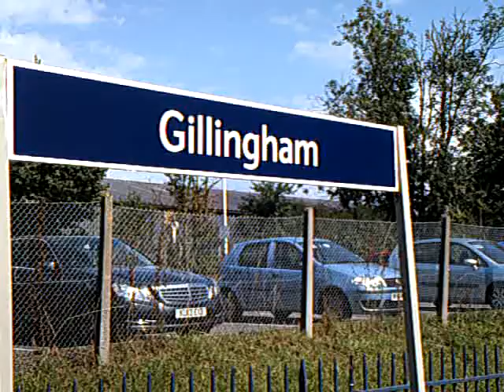159001 1L40 22/08/13 Gillingham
159001 is seen leaving Gillingham on the 22/08/13 with the 1L40 10:26 Exeter Saint Davids-London Waterloo SWT service.